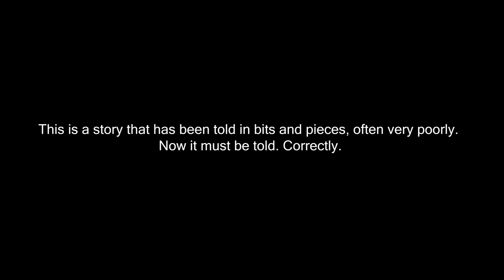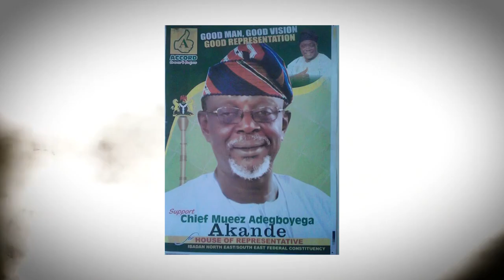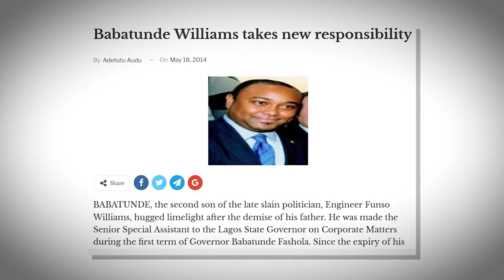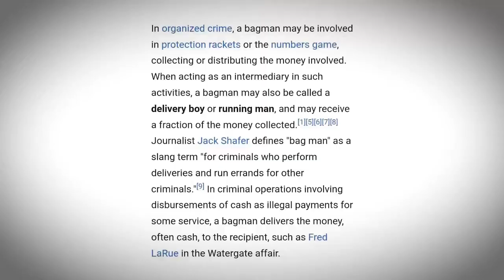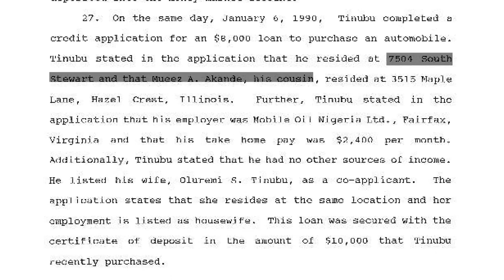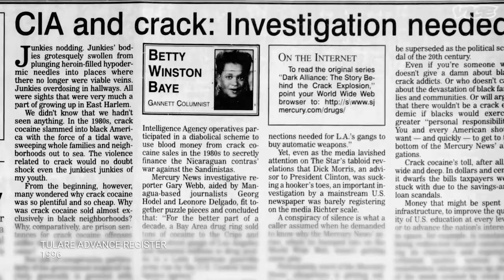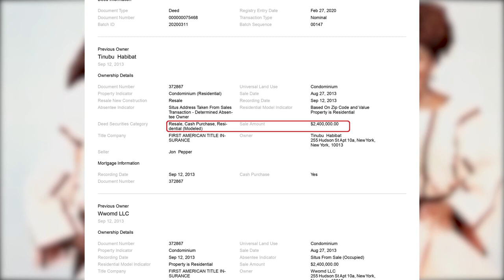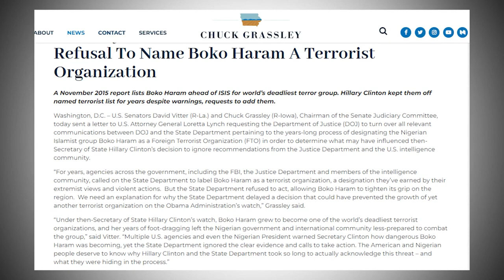New Expose on Bola Ahmed Tinubu: From Drug Lord to Presidential Candidate by David Hundeyin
An investigative journalist is intrigued by Bola Tinubu's journey into limelight having claimed to have risen from a very poor background. Over the years, Bola's origin and many other facts have been debated by people of the country and by people of other global communities. Tinubu has once served as two times governor of Lagos state and has since then been considered the godfather of Lagos politics as he solely appoints and endorses who becomes the governor of the state. It is also no news that Bola Tinubu is now the presidential candidate of the ruling APC of Nigeria which makes him more like the major candidate to contend with. This, many think is a reward for his work done in bringing the present president, Muhammadu Buhari into power, despite glaring health challenges and this expose in particular.
However, there has been many suggestions to his connection with shady deals and criminal activities.
Majorly in this story, David Hundeyin, the journalist who conducted this investigations explains how Tinubu was forced by the USA government to forfeit a large sum of dollars in a personal account of his with connections to money laundering and drug pushing. In the case, which TInubu's spokesmen, the likes of Festus Keyamo and Femi Fani Kayode and others who at some point in recent times have also charged Tinubu on criminal cases, but now refute such arguments, have defended him. However, Tinubu himself hasn't come out to clear the air on what they said is a planned deal by the opposition and media to implicate him.
At this point in time however, the Nigerian citizens and global communities are asking several questions. One of those questions is if Tinubu was actually indicted by the US court for the said criminal offences. It is however no more an argument as the USA department of Justice has released the case file to the public domain for people of interest to acquaint themselves with.
In this investigative video, you will find out more about this Tinubu's history and how he was indicted in the US on criminal offences relating to drug sales and money laundering.
Watch and get yourself acquainted with what's happening in the news.

Video and content is property of David Hundeyin and @westafricaweekly and they deserve all the credit for bringing this information to the awareness of Nigeria citizens.